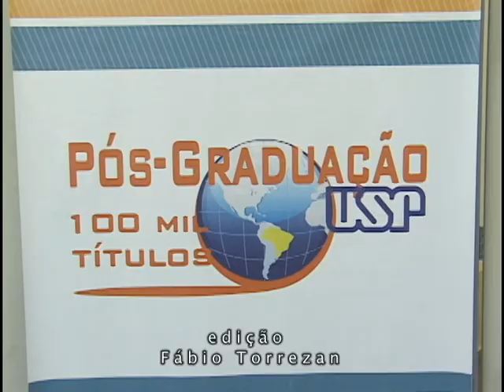Minuto USP - Esalq/USP celebra os 100 mil títulos.avi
O Prof. Dr. Francisco de Assis Alves Mourão Filho, presidente da Comissão de Pós-Graduação da Esalq/USP, fala da celebração dos 100 mil títulos de mestrado e doutorado concedidos pela Universidade de São Paulo e da participação da Esalq/USP nesse processo.